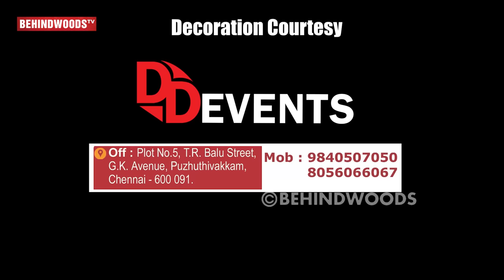"சமையல்காரன்-னு கிண்டல்!" Madhampatty Rangaraj-ன் RAGE பதிலடி! சர்க்கரை பொங்கல் செய்வது எப்படி?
மாதம்பட்டி ரங்கராஜ்-உடன் அசத்தலான பொங்கல் கொண்டாட்டம்